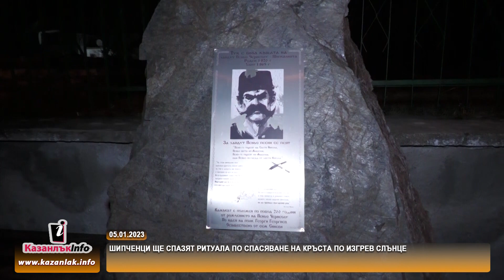05.01.2023 - Шипченци ще спазят ритуала по спасяване на кръста по изгрев слънце